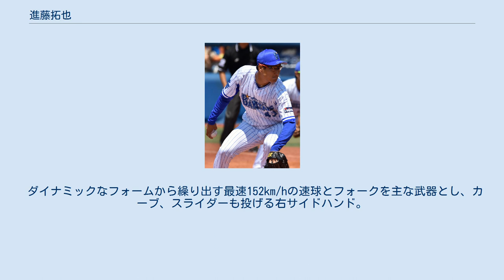進藤拓也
進藤 拓也（しんどう たくや、1992年7月16日 - ）は、秋田県大仙市出身のプロ野球選手（投手）。
右投右打。
 秋田・西仙北高等学校時代は無名だったが、3年夏の県大会で40イニング連続無失点の大会タイ記録を樹立するなど快投し、同校最高のベスト4に進出。
 横浜商科大学へ進学した後、入部してすぐに肩を痛めたこともあり、在学中は3勝に留まったが、150 km/h超えの球速が注目された。
 プロ志望届は提出せず、2015年にJR東日本に入社。
1年目から主力として登板し、都市対抗野球では自己最速の153km/hをマーク。
しかしその後は課題である制球難に苦しみ、翌2016年5月にサイドスローに転向。
球速こそは最速148km/hと下がったが、変わらぬ威力のあるストレートを武器に、2年目は救援を中心に登板した。
 2016年10月20日に行われた2016年のプロ野球ドラフト会議で、横浜DeNAベイスターズから8位で指名。
その後年俸750万円、契約金2,700万円で契約した(金額は推定)。
 2017年、春季キャンプから一軍に帯同し、オープン戦では7試合防御率4.32の成績を残し、佐野恵太とともに開幕一軍登録された。
3月31日の開幕戦となる対東京ヤクルトスワローズ戦（明治神宮野球場）では7回裏1死満塁という状況で須田幸太の後を受け3番手でプロ初登板を果たしたが、中村悠平に2点適時打西浦直亨に犠牲フライを打たれた。
この年は主に敗戦処理として12試合に登板。
 2018年は、二軍で33試合に登板するも、一軍での出場は無かった。
 2019年は、4月24日に初昇格を果たし、4月30日の対ヤクルト戦にてプロ入り後初の先発投手として起用されたものの、3回6失点と結果を残せなかった。
1軍では敗戦処理や中継ぎとしても登板し、4試合投げて1失点と好投した。
 2020年は、二軍でチーム最多の10セーブを挙げるが、一軍では5試合のみの登板に留まった。
11月2日には右肘のクリーニング手術を受けた。
 2021年、戦力外通告を受けた。
 ドラフト指名時には、解説者から完成度はとても低いが、めちゃくちゃ速い球を投げると評価された通り、コントロールは荒く速球が中心の投球をする。
 ダイナミックなフォームから繰り出す最速152km/hの速球とフォークを主な武器とし、カーブ、スライダーも投げる右サイドハンド。
 また登板の際は、乱視がひどいためメガネをかけている。